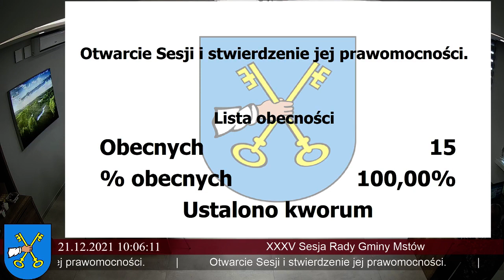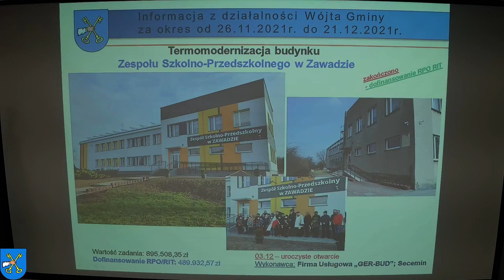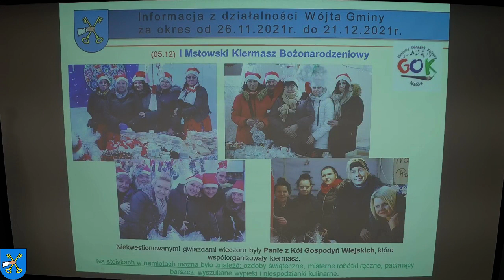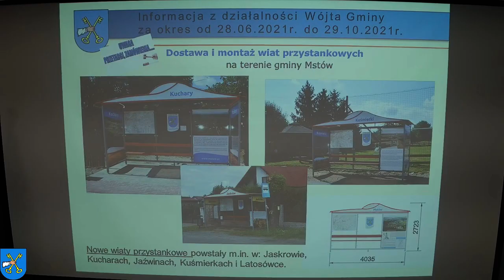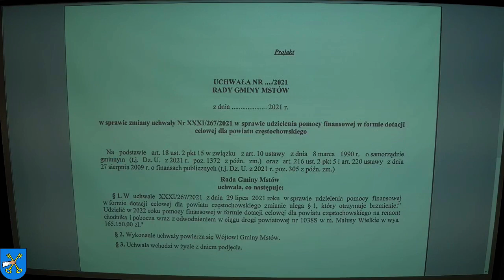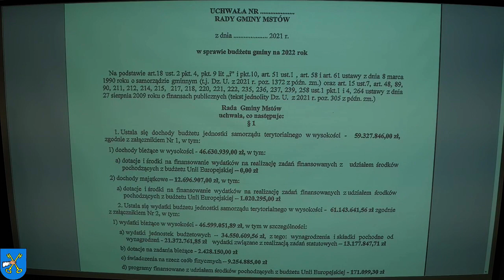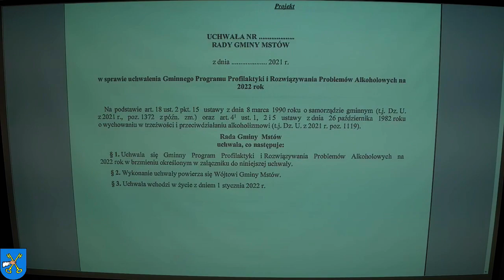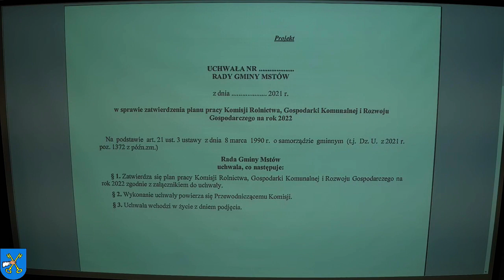XXXV Sesja Rady Gminy Mstów